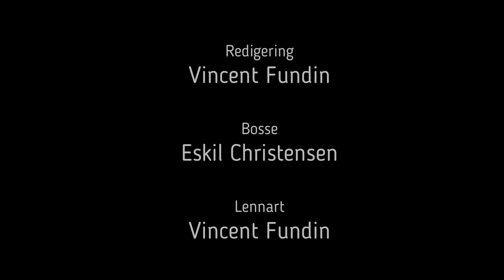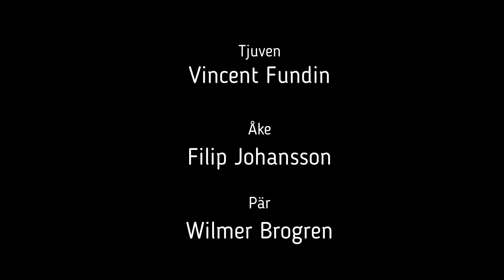SNABBA SNUS | KORTFILM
Tänk dig ett samhälle där inget är sig likt! Där vardagen bara blir tuffare och tuffare! Följ med Bosse när jakten på snus är de absolut viktigaste i hans huvud, Se hur omgivningen bemöter en person med de största beroendet som finns i samhället, nämligen nikotinberoendet! Välkommen till ditt livs äventyr med Bosse och de andra invånarna i den lilla byn!

Eller vill du se något annat? Skriv gärna de också! :)

KOM IHÅG!
Vårt mål just nu är 500 Prenumeranter! Så hjälp oss att nå målet så kommer Vincent & Eskil bo i ett utedass i 24h
Följ Oss På Sociala Medier:
SÄKRA DIN DAG!
VIKTIGT!
Kom Ihåg! "Have a Görgo day"
TACK FÖR ATT DU HAR TITTAT PÅ VÅRAN KORTFILM
Filmen spelades in i Juli 2022 och producerades av JustSwedishLogic
Vi tackar våra fantastiska skådespelare och statister som var väldigt engagerade och verkligen trodde på denna ideen och satsade allt! (Hjärta)